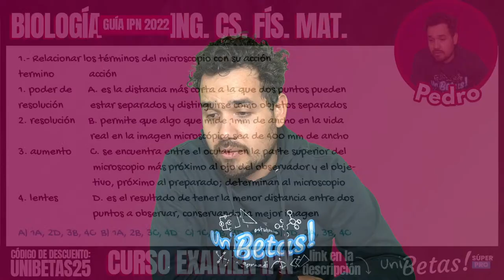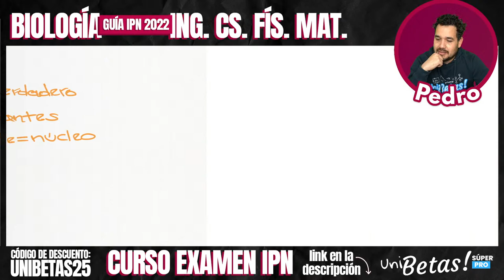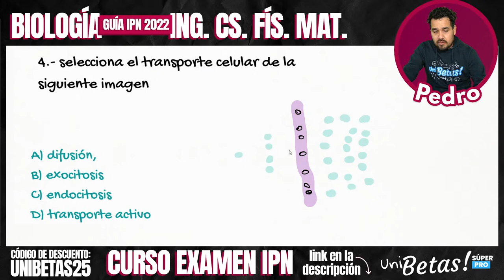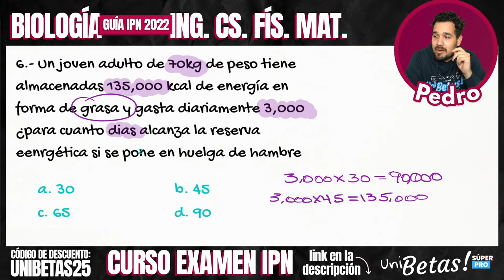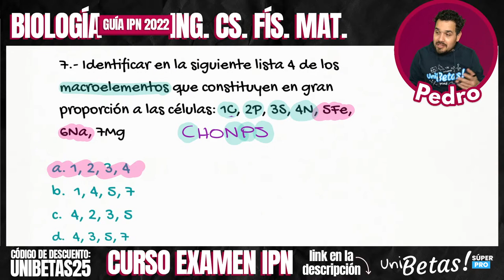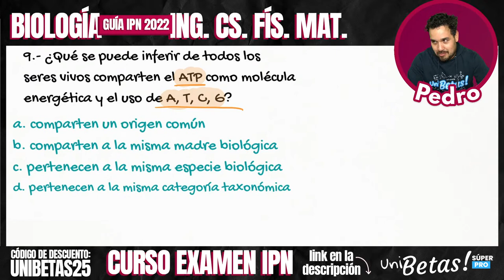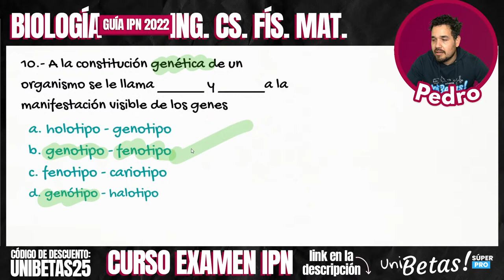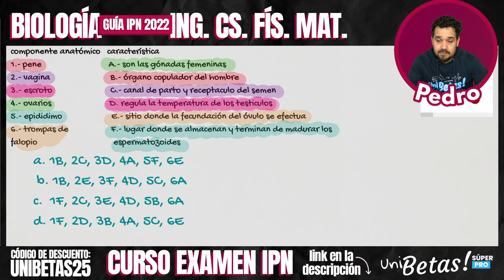Guía IPN 2022 Biología Ingenierías y Ciencias Físico Matemáticas Parte I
Hola aspirante, ¡ya salió la guía IPN 2022! Y estamos en vivo con el profe Pedro resolviendo los reactivos de Biología ‼ correspondientes a la rama del conocimiento Ingenierías y Ciencias Físico Matemáticas

🎓 ¿Vas a presentar tu examen de admisión al IPN? ✏️🍎 Aparta tu lugar al curso para el examen de ingreso al IPN desde ✅

🍎 Comienza a prepararte hoy desde UNIBETAS el curso en línea que te prepara para tu examen de admisión ✅
🔵 Exámenes Simulacro.

Accede la sección de materiales de uni betas en donde tenemos ebooks, guías y clases gratuitas.